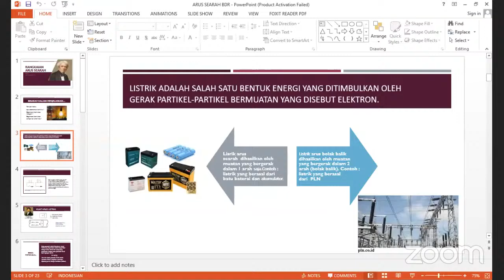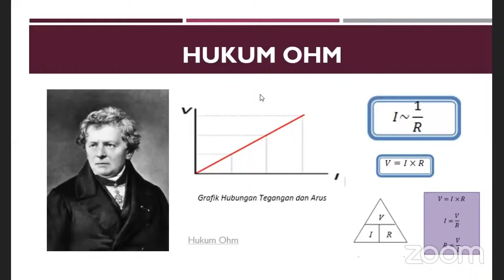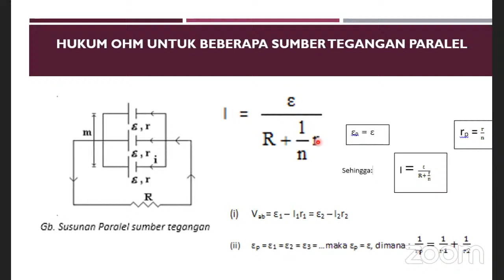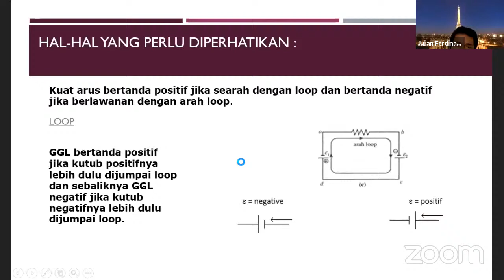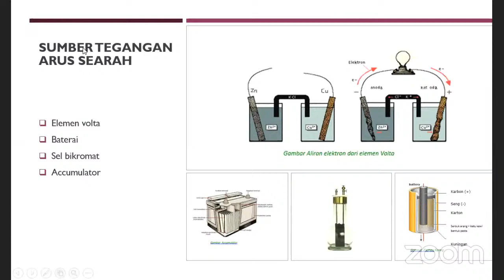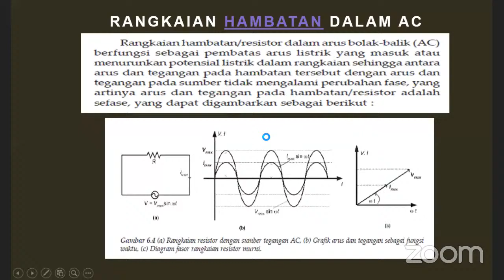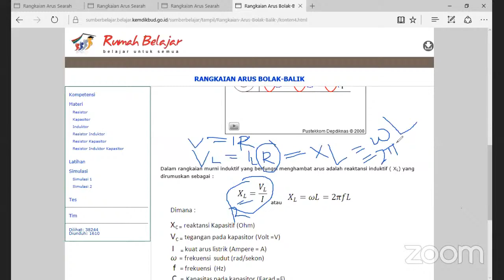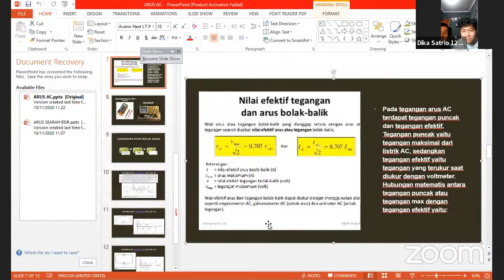Fisika Kelas 12 SMAN 1 Nagreg